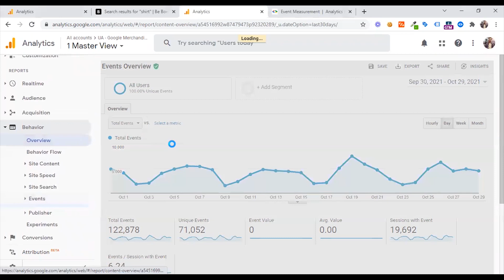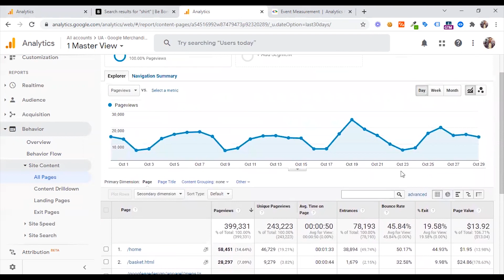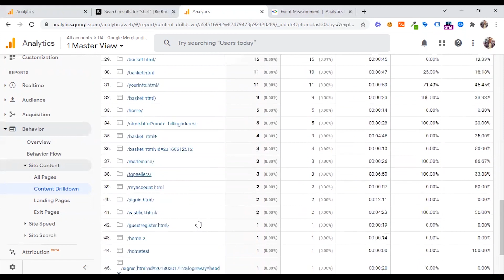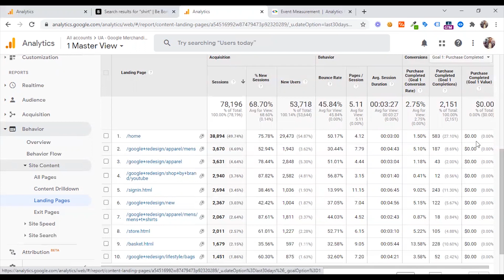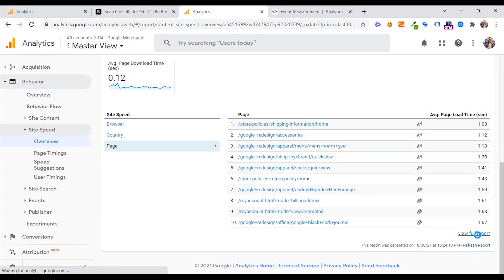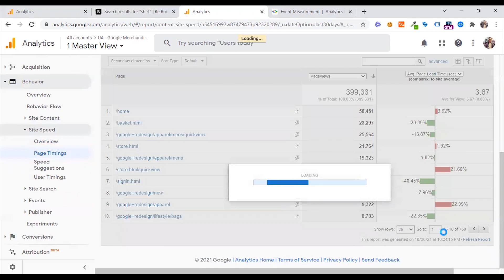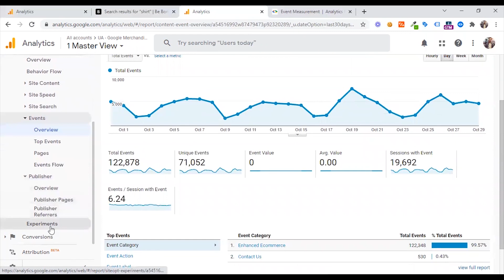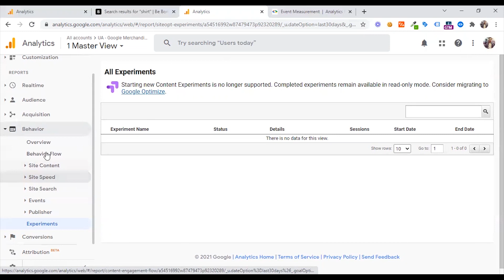Behavior Reports: Walk Through in Google Analytics - Part 34 | Google Analytics Training 2022